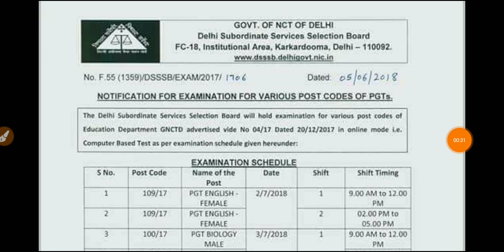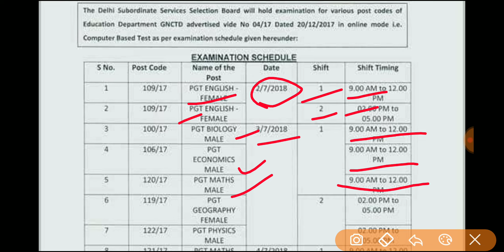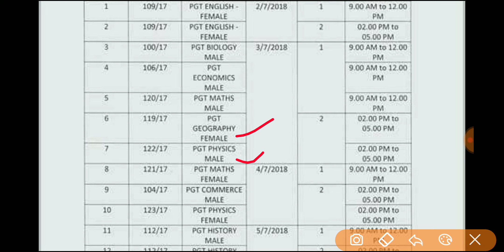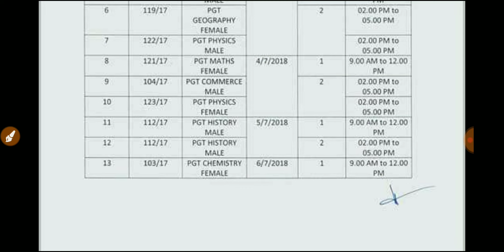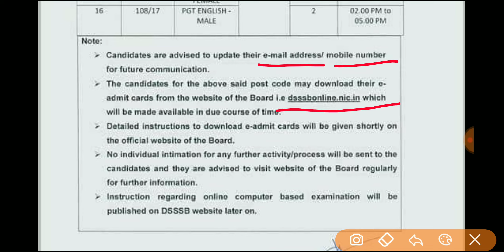DSSSB Notice Number 20/Dec/2018 || PGT Paper Exam Schedule || Official Exam Date Notice